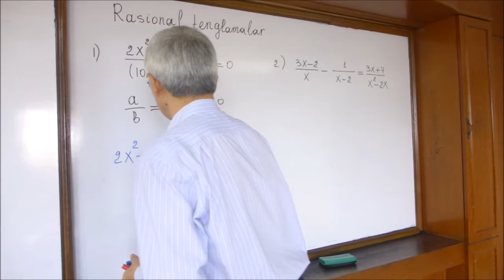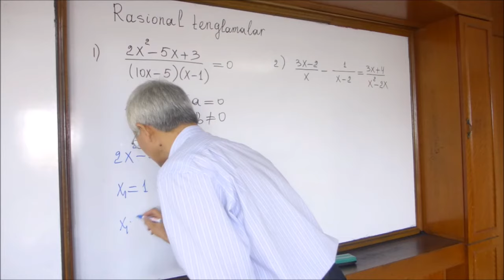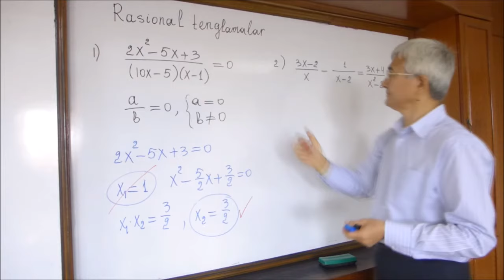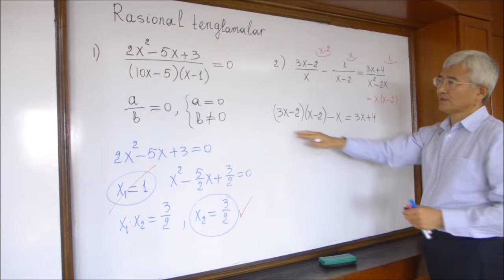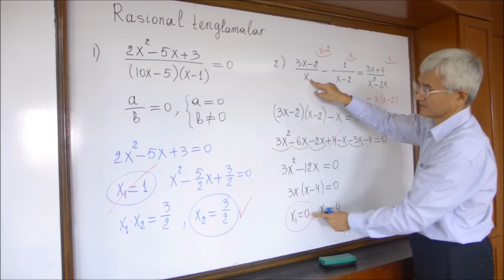01 Ratsional tenglamalar